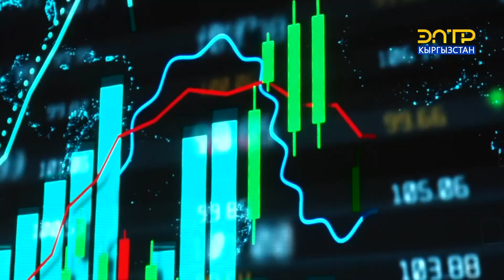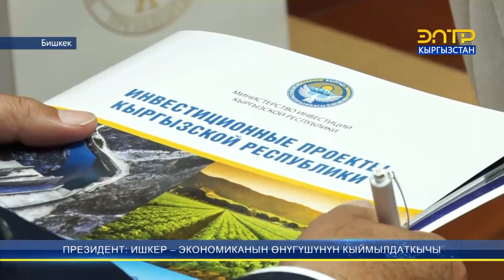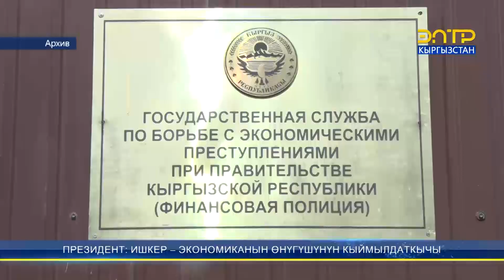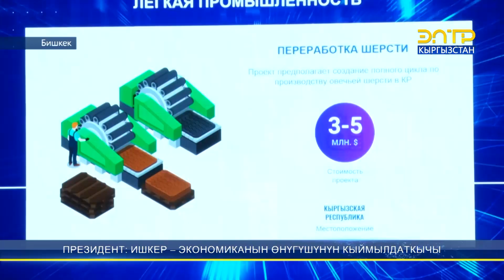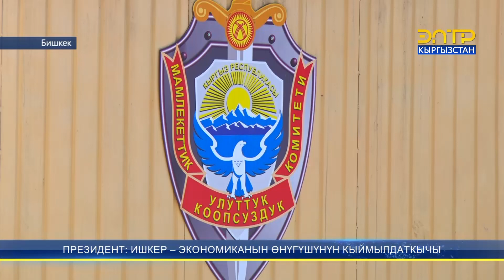ПРЕЗИДЕНТ: ИШКЕР – ЭКОНОМИКАНЫН ӨНҮГҮШҮНҮН КЫЙМЫЛДАТКЫЧЫ